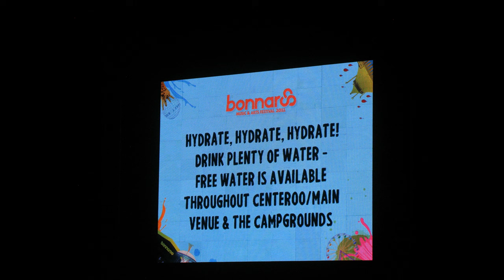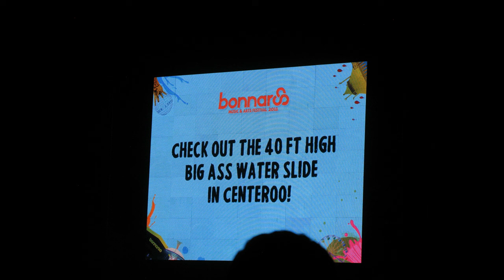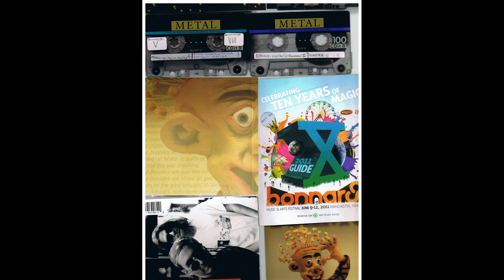Primus - Bonnaroo Festival - 2011-06-10 (Full Show) [1080p]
Thanks To Leif For Giving Me This Show!!

Leif Notes:

Primus
Friday June 10th, 2011 @ 21:15
Which Stage / Bonnaroo / Great Stage Park
Manchester, Tennessee

Complete performance combining several sources

Video Source 1: Audience footage by Daniel Shouse [#]
Video Source 2: Bonnaroo 365 pro-shot footage [$]
Video Source 3: Webcast pro-shot footage [*]
Audio: Core Sound Binaurals - Sony Professional Walkman D6C (Dolby B on) - Sony Metal IV master cassettes by LeifH

Setlist: 01:43:56
00 intro - clown dream [#]
01 Groundhog's Day [$] (Cut because of Copyright)
02 Prelude to a Crawl [*]
03 Hennepin Crawler [*][#]
04 American Life [$]
05 Harold of the Rocks  Tracy Morgan rant [*]
06 The Last Salmon Man (Fisherman's Chronicles, Part IV) [*]
07 Over The Falls [*]
08 Tragedy's a' Comin' [*]
09 Jerry Was a Race Car Driver [*]
10 Over The Electric Grapevine [$]
11 Jilly's On Smack [$]
12 Green Ranger [*]
13 Those Damn Blue-Collar Tweekers [*]
14 Tommy The Cat [$]

This was a project from hell in some ways. The webcast video source was way out of sync from the accompanying audio and contains many glitches (the worst being during "Tweekers"). The Official Bonnaroo 365 channel uploaded 5 songs to their account which are a higher resolution version of the same pro-shot source as the webcast. Those have been spliced in when available. The original analog audio cassettes needed severe azimuth adjustment during playback at the start of all 3 sides. There was a gradual slip or drift caused by the heads on the record unit. An identical deck was used to transfer the tapes while manually adjusting the azimuth and captured at 24bit/96kHz.

Since the audio cassettes were transferred on the same type of deck, the speed and pitch were very accurate, however there are still about 100 re-syncs throughout the video. The audio from the webcast rip was very dry and crackly so it was left on the virtual cutting room floor. The audience mics were about 7' high, centre in front of the soundboard and provide a close representation of what it sounded like if you were there. You can hear the crowd react to a light display during "Grapevine" while some hang-gliders shone spotlights on falling pieces of foil (or something...) which was evidently an advertisement by a gum company. Looked cool at the time!

Maybe one day the full performance will be released in HD, but until then this is the best full version of the video.

NO COPYRIGHT INFRINGEMENT INTENDED I DO NOT OWN THE RIGHTS TO THE VIDEO OR MUSIC I CLAIM NO RIGHTS TO THESE SONGS OR THE VIDEO U.S. Copyright Office- "Notwithstanding the provisions of sections 106 and 106A, the fair use of a copyrighted work, including such use by reproduction in copies or phonorecords or by any other means specified by that section, for purposes such as criticism, comment, news reporting, teaching (including multiple copies for classroom use), scholarship, or research, is not an infringement of copyright."